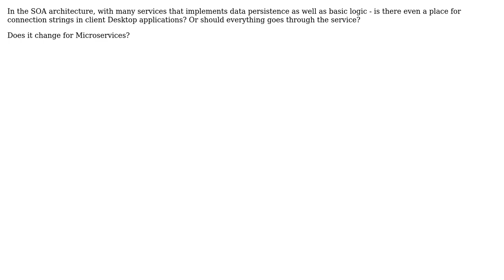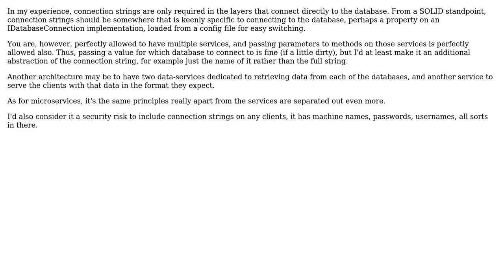Software Engineering: Is there a place for connection string in SOA's desktop clients?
With thanks & praise to God, and with thanks to the many people who have made this project possible! | Content (except music & images) licensed under CC BY-SA | Music | Images & others | With thanks to user Ish Thomas user Dan Rayson and the Stack Exchange Network Trademarks are property of their respective owners. You are responsible for your own actions.